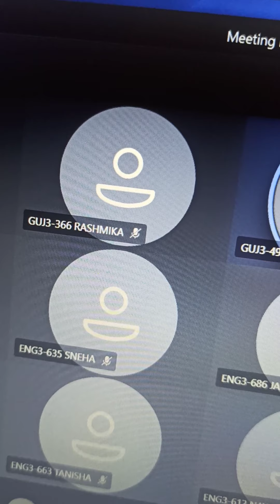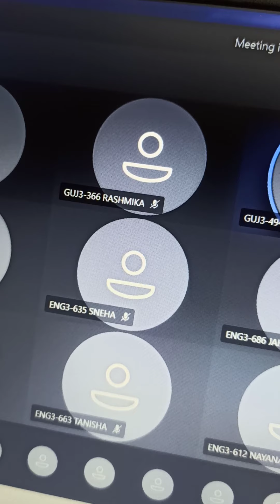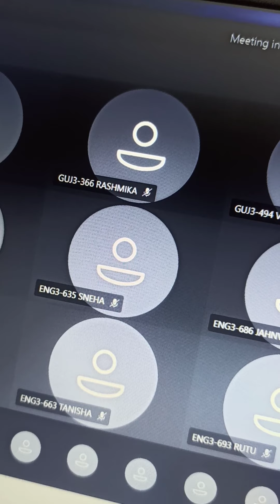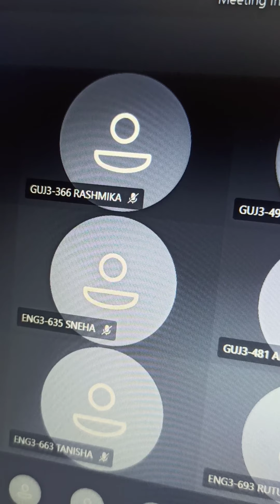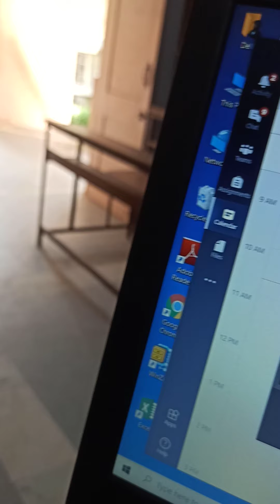Ep-100 Pv-43 /16 October 2020 sem-3 Sanskrit Ec-1-201 MCQ group discussion-bhhavna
arpi, jigna, rutu,